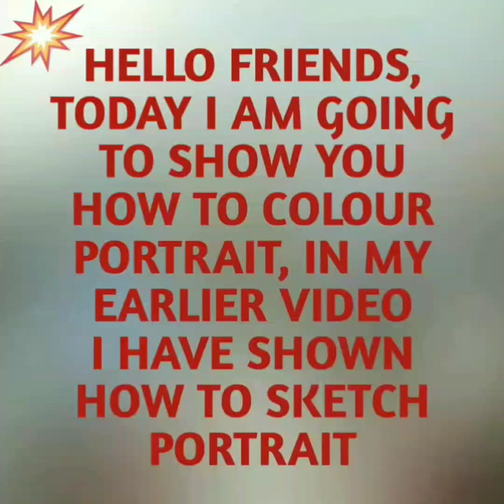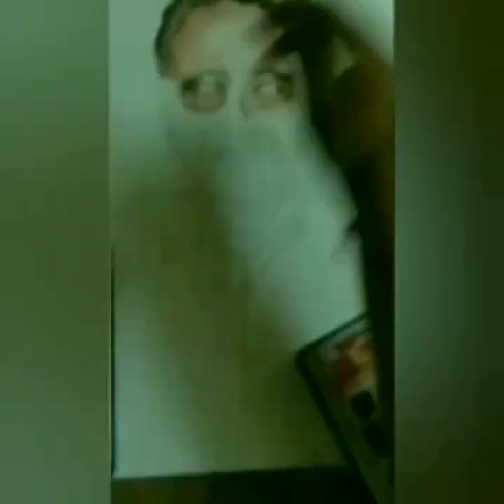Portrait/Colouring in portrait/How to colour in portrait/Easy Portrait Art/simple portrait colouring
In this video I have shown in very simple and descriptive water colour uses to colour portrait. I have used education given by my father and express it by this way. By this work I am pleased to colour his photo and feel blessed. You can see my portrait sketching by grid/graph pattern in previous video.link given in tag.